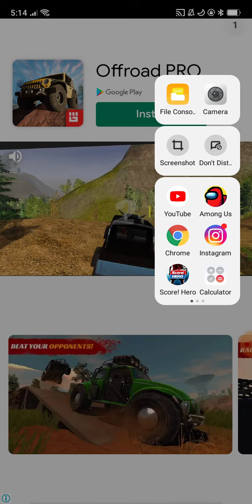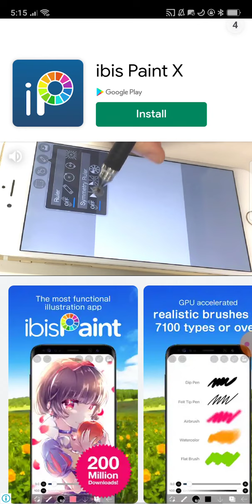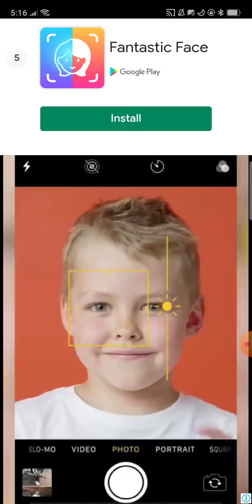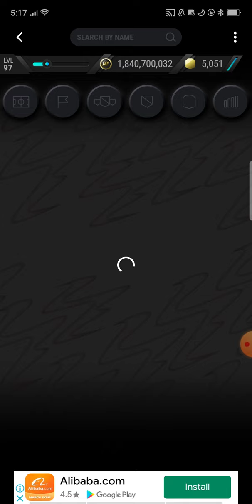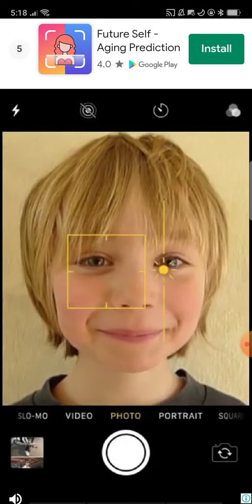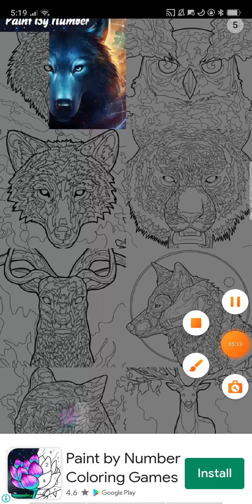How to get unlimited *BOT* Trades Madfut 22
Enjoy the video. Like and sub if u want 🎊!
Use the code fast!     =     petah